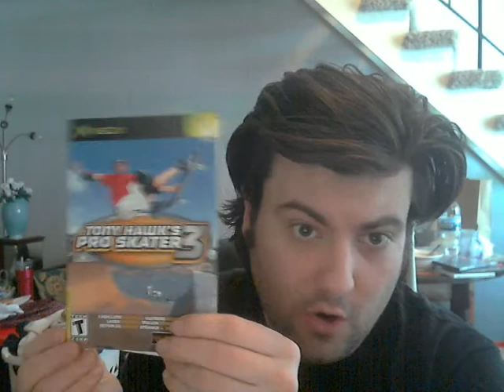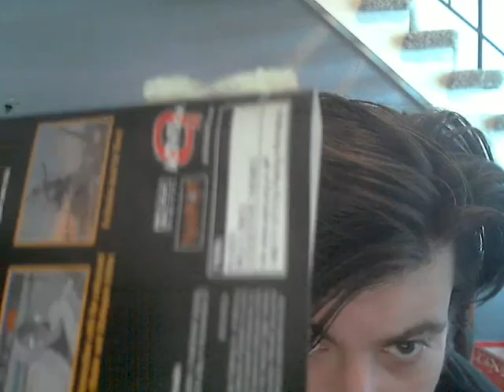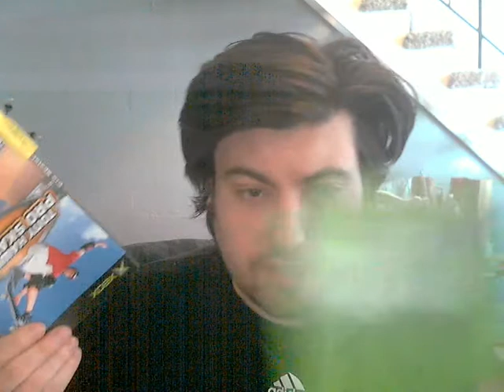A message to used game stores STOP DOING THIS!!!